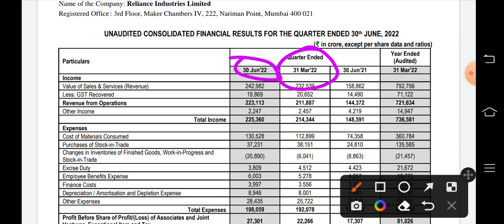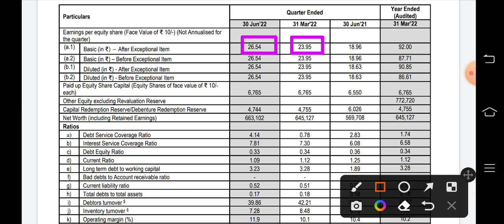reliance q1 results 2023 | reliance result today | reliance industries latest news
reliance q1 results 2023 | reliance industries share latest news | reliance industries latest news | reliance share latest news

TOPIC COVER
reliance quarter 1 result,
reliance quarter result,
reliance industries q1 result,
reliance results,
reliance results q1,
reliance results 2022 live,
reliance results telugu,
reliance result timing,
reliance result today tamil,
reliance result tamil,
reliance result update,
reliance industries quarter 1 result,
reliance result 2022
reliance result date 2022,
reliance quarter result 2022,
reliance industries q1 results 2022,
reliance result june
reliance quarter 1 result 2023
reliance quarter 1 results
reliance share august,
reliance share analysis for tomorrow,
reliance share agm,
reliance share analysis tamil,
reliance share after agm,
reliance share bazar,
reliance share bad news,
reliance share case study,
reliance share correction,